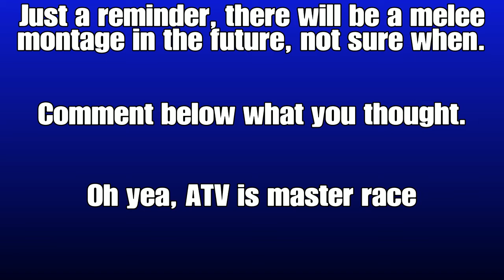Battlefield 4 shinanigans (Part two)